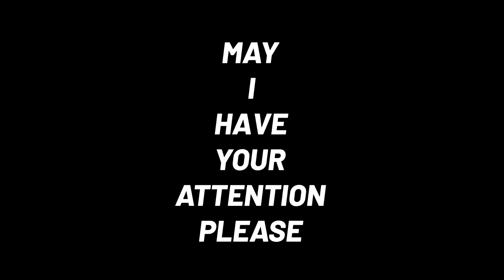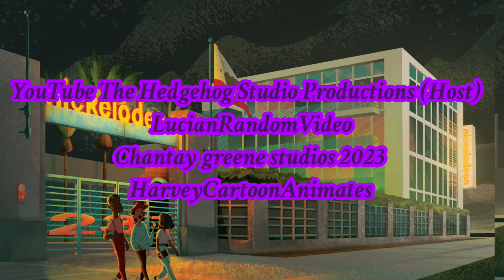RockoJennyandHughDancingCollab - Intro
For ​⁠​⁠@YTHStudioProductions